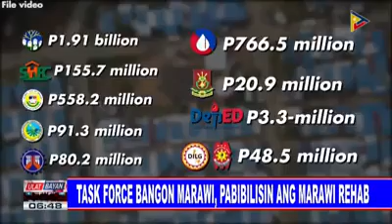[PTV ULAT BAYAN] TASK FORCE BANGON MARAWI, PABIBILISIN ANG MARAWI REHAB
Sa kabila ng masamang epekto ng COVID-19 sa lahat ng mga sektor, positibo si Task Force Bangon Marawi chair at Department of Human Settlements and Urban Development Sec. Eduardo del Rosario na ang Disyembre 2021 target na pagkumpleto sa rehabilitasyon ng Marawi ay makakamit.

Panoorin ang news report na ito para sa detalye.

➜ About TASK FORCE BANGON MARAWI

Task Force Bangon Marawi is the official arm of Government overseeing the recovery and rehabilitation efforts in the war-torn city of Marawi.